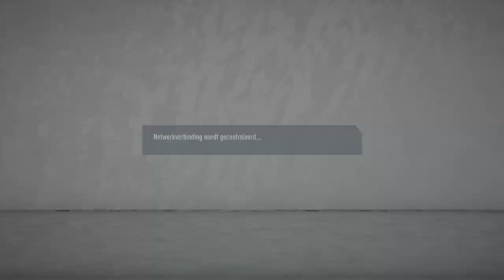EPISCH (ARINA GRANDE NUDES) OMG!!! Not clickbait*****